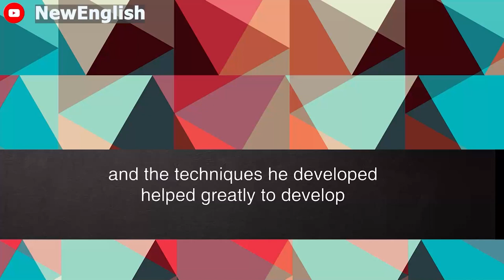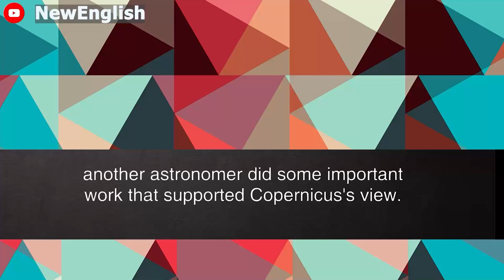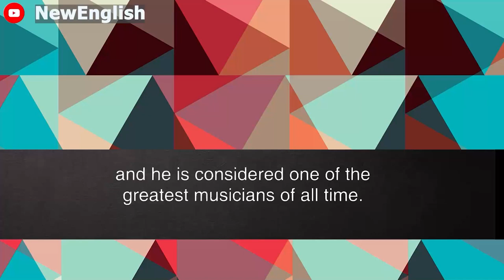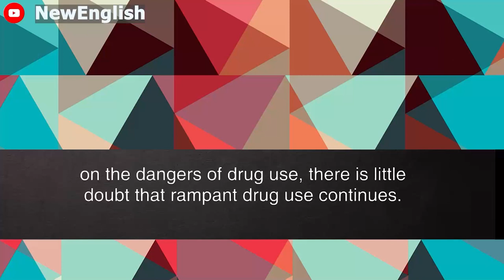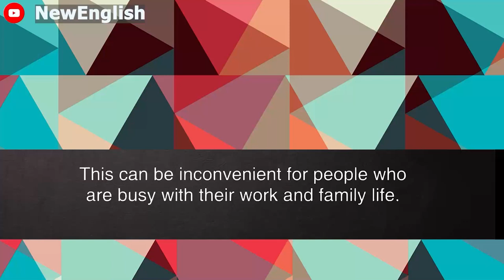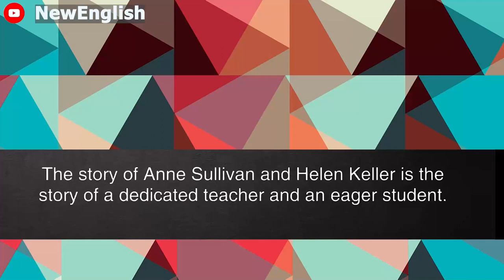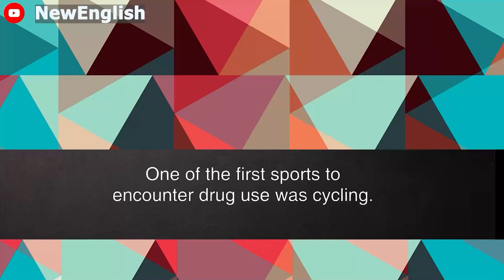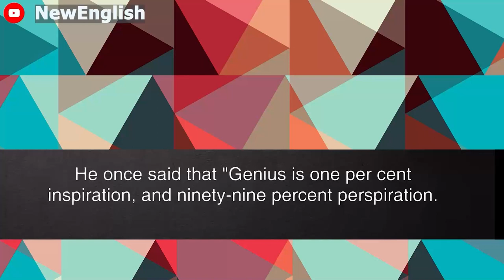English podcast | English podcast for learning English | English podcast for beginners #155